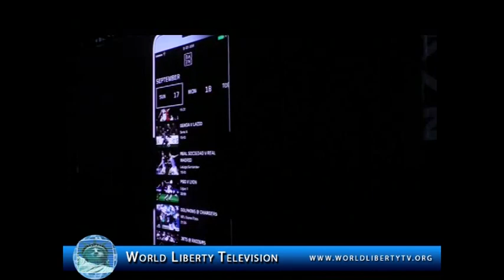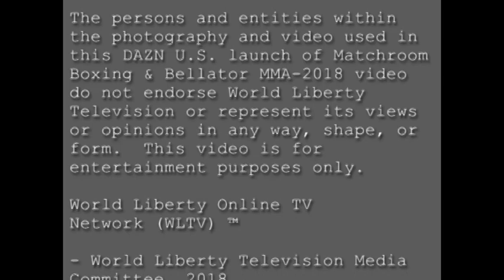DAZN U S launch of Matchroom Boxing & Bellator MMA 2018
DAZN KICKS OFF STACKED FALL LINEUP OF  BOXING AND MMA WITH HEAVYWEIGHT TITLE FIGHT: ANTHONY JOSHUA VS. ALEXANDER POVETKIN
DAZN, the world’s largest dedicated live and on-demand sports streaming service, today announced the details of its expansion into the U.S. This follows parent company Perform Group’s $1 billion joint venture with Matchroom Boxing, one of the world's leading boxing promoters, and a nine-figure multiyear global distribution agreement with Bellator MMA, a leading global combat sports franchise owned by Viacom. The first-ever fight night will be headlined by heavyweight world champion Anthony Joshua and Alexander "The Russian Warrior” Povetkin as the two battle for Joshua’s WBA, IBF and WBO titles on Sept. 22 live from Wembley Stadium in London.
Scott Coker, Bellator President and CEO, announced today the invited participants and some of the matchups for its stacked Welterweight Grand Prix. The tournament begins with Douglas Lima taking on Andrey Koreshkov as part of the star-studded “Bellator: Mousasi vs. MacDonald” event on Sept. 29 from the SAP Center in San Jose. Additional fights in the tournament include Jon Fitch vs. Neiman Gracie and Ed Ruth vs. Yaro Umasov. The 10-fighter tournament will play out over the next year exclusively on DAZN.